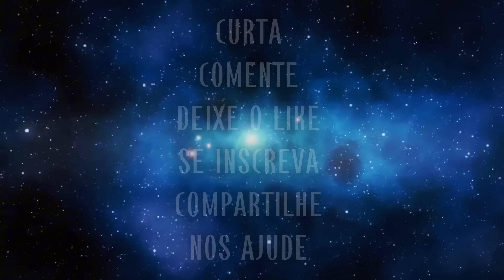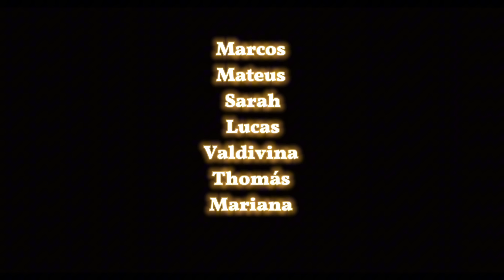FILME GOSPEL - O PROFETA - O filme mais emocionante do YouTube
Sinopse

Fátima é uma médica que enfrenta problemas com a filha e com o neto, mas um paciente da Doutora Fátima , o Ezequiel mostra o Evangelho e Deus tem obra na vida de cada um.
O passado o presente e o futuro, é usado por Deus nessa linda história .

Essa história vai te emocionar
Assista completo
Compartilhe
Curta
Comente
Assiste o sininho das notificações

Um filme de Marcos Siqueira